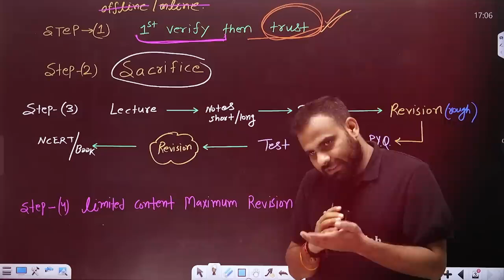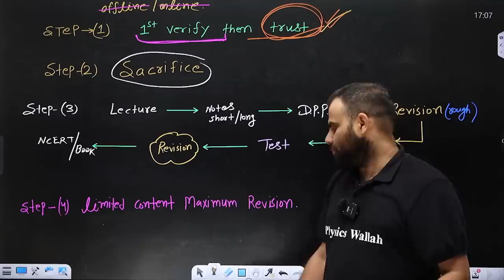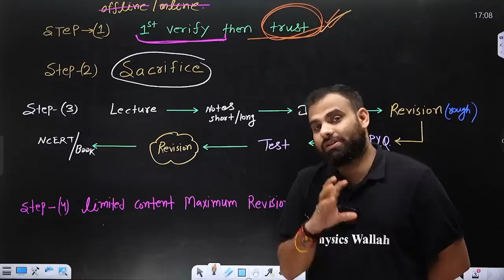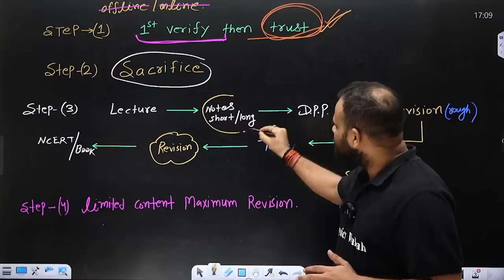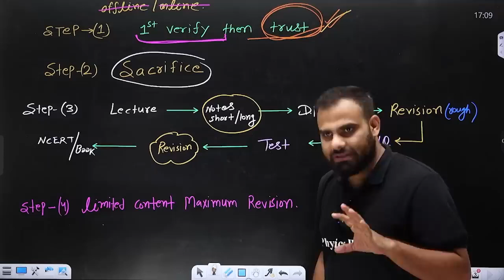21 दिन तक ये Follow करो 🔥 || Distraction Time Wasting || NEET Motivation || Mr Sir PhysicsWallah